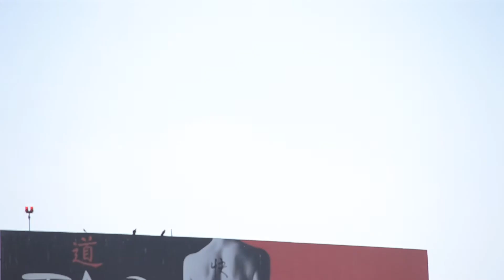Westjet Boeing 737-800 [C-GAWS] (#100 Boeing 737 NG Livery) Landing At LAX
Special livery's galore!
Delivered- 12/6/12